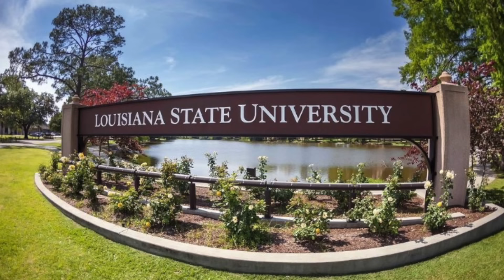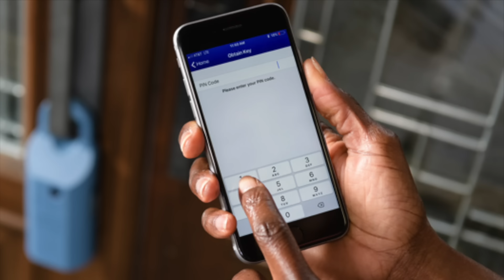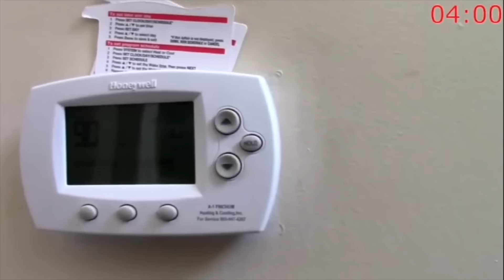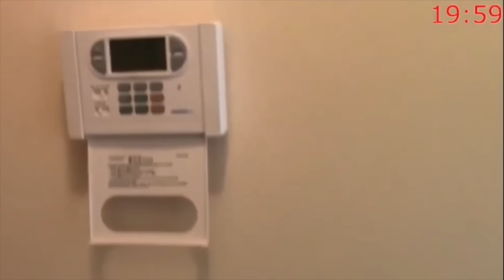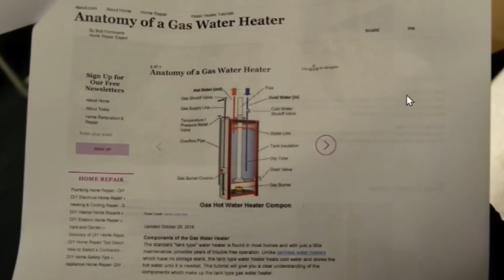Season 03 : Episode 01 : Joel Guy Jr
Joel Guy Jr. had spent his entire life being supported by his parents. Everything he had was paid for by them and he had never held a paying job. When his parents planned to retire and would no longer be able to support their son, he decided to find another way to continue his work-free lifestyle.

You can listen to our Podcast by searching "this is MONSTERS":
Apple Podcasts
Google Podcasts
Amazon Podcasts
Stitcher
Pocket Casts
Player FM
TuneIn
Radio Public